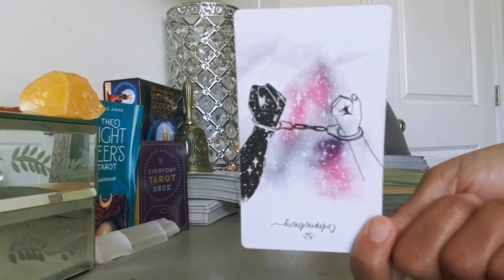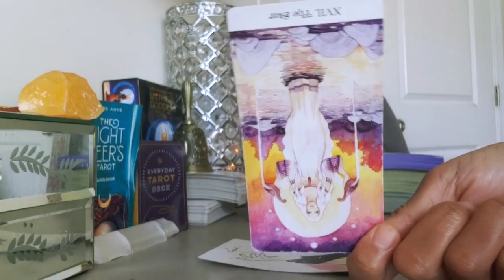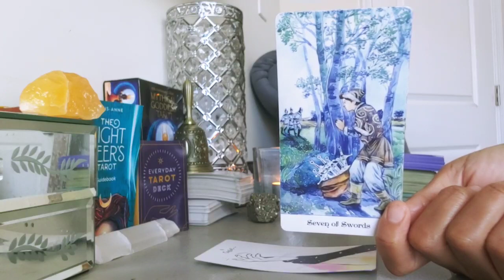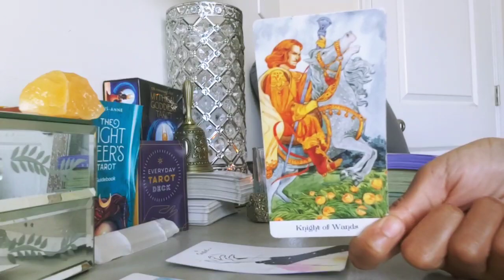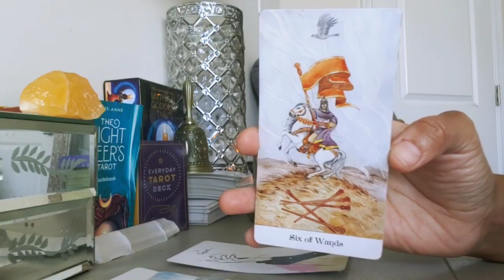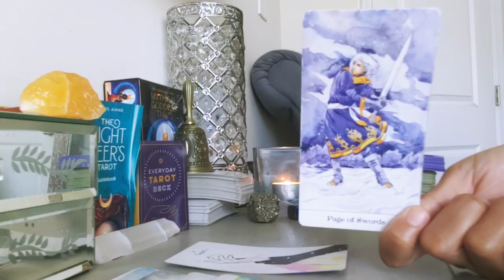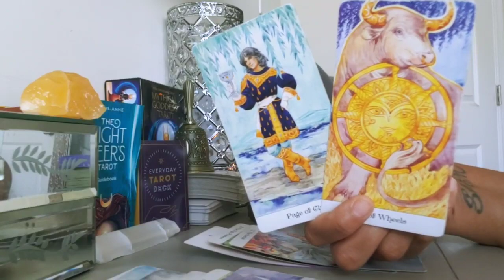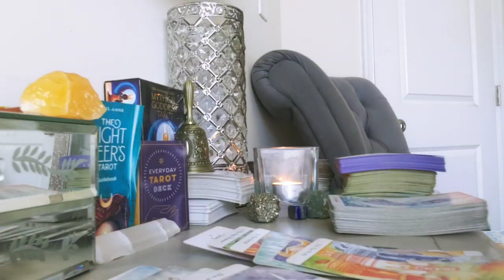AQUARIUS - THEY ARE REALLY INTO YOU BUT MAY HAVE CONTROL ISSUES! (APRIL LOVE 2022)